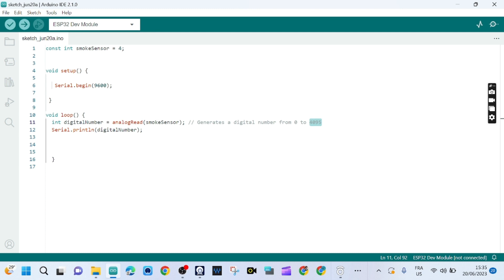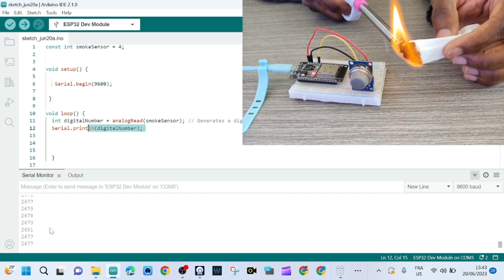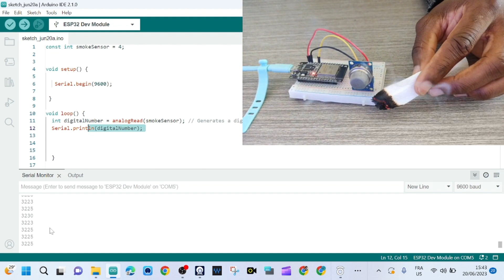ESP32 Smoke Detector | MQ-135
I'm ok. So, in today's video, I'm going to see how to use MQ-135 Module with ESP32. May the  Holy Spirit bless you!

 Thank youuuuu.

I'm happy  😊 to have you here.

I hope with great hope that this tutorial will aid you and others.